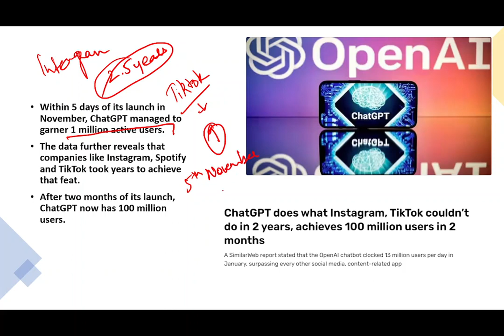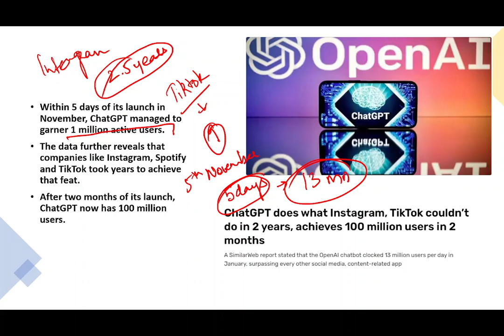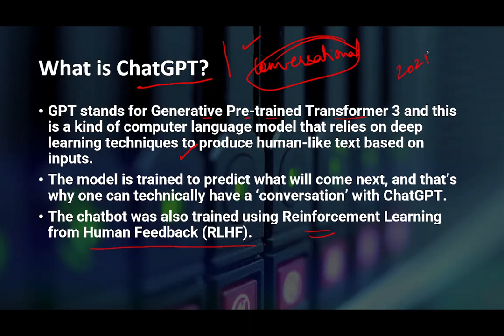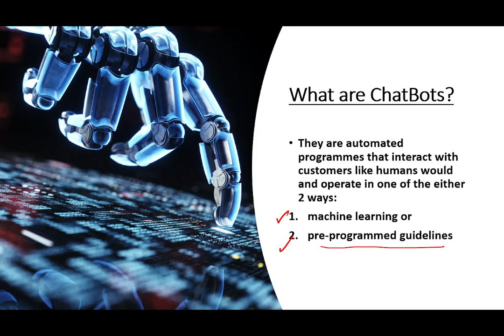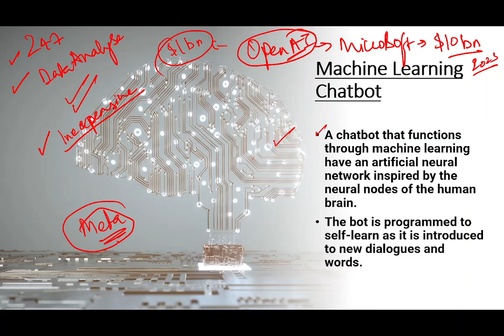What Instagram, TikTok couldn't do in 2 years, ChatGPT does in 3 Months | by Arushi Mishra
👉RBI Grade B-2023 Target Batch